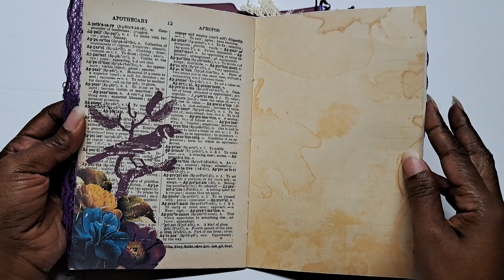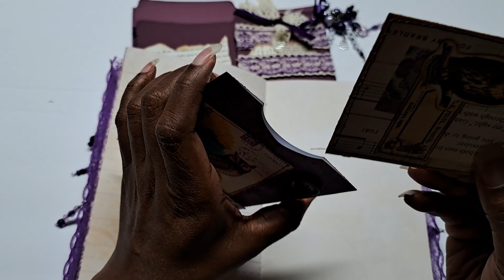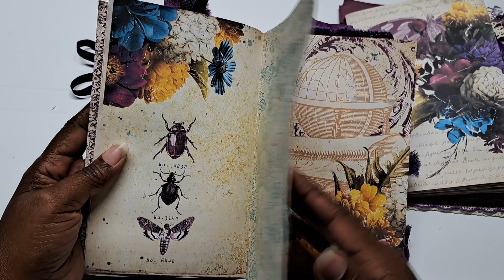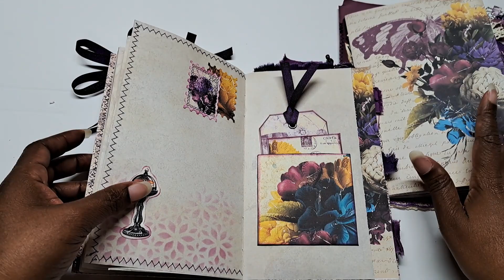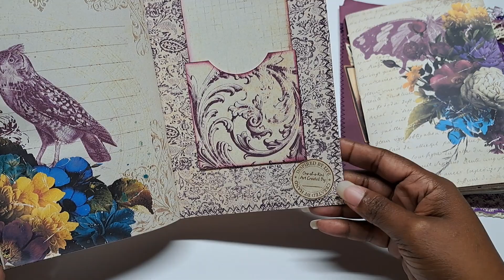Mystic Jewels | Design Team Project Oct 2023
You want to surprise me and send me something crafty??

❤❤You want to surprise me and send me something in support of my VSG Journey?

For Cara Brandon:
Facebook- Cara Brandon and Friends

Etsy – CaraBrandonCreations